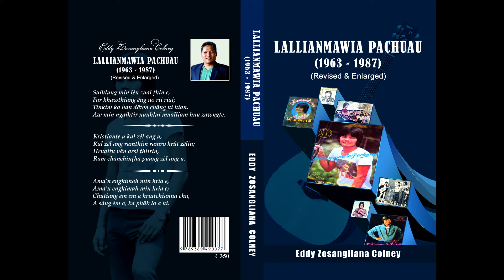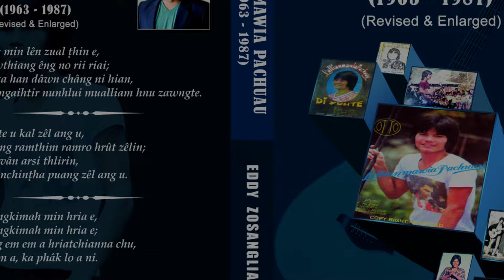Lallianmawia Pachuau - Duat lai Ate || Album - Duat lai Ate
He hla hi Pi Laldinpuii Aizawl Chhinga Veng a mi ten an fapa an in kawt khâm a chesuala boral zui ta tâna Lallianmawia Pachuau an siamtir a ni a. March ni 16,1985 khan a phuah zo a ni. Radio leh Cassette-ah a record nghal a, a cassette hnuhnung ber ‘thupui’ atân hian a hmang nghe nghe a ni.

DUAT LAI ATE

Phuahtu - Lallianmawia Pachuau
Satu - Lallianmawia Pachuau

1. I lenrual nen suihlung rualte’n,
 Hlimtêa laitual lên hnu khân;
 Nui hiau a rûn lam i lo hawnin,
 Rûn pâwn lêr doral iang a hrâng e.

  Ngaih lâi duat lâi Atê,
  Kan ngai bâng lo che.

2. Kan tâwna vanduaina rêng hi,
 Dâwn thiam hian kan mawi lul lo ve;
 Kan rûn dawh sâng lâi i fam chhan kha,
 Fâr kungpui iang rêng a sâng si lo.

3. I chun leh zua chinlâi lêngte,
 Kan nunkhua hlimte’n min siam a;
 Hraichâwi duhlâi hei zawng zingah,
 I sakhmêl a mâwi hluan kan ti che.

4. Dâwn lungrûk phâng êm êmin e,
 Damna rûn belh zâi kan rêl a;
 Kan nghahhleh tlâikhua lo vâr chu,
 Hrai duh lêng then nan a lo ni e.

5. I hringnun pârmawi vullâi chuan,
 Sênlâi nau lawm zâi i rêl thin;
 Tunah hraichâwi thar a lo piang e,
 Lawm leh zâi i rêl dawn lo’m ni?

ALBUM - DUAT LAI ATE